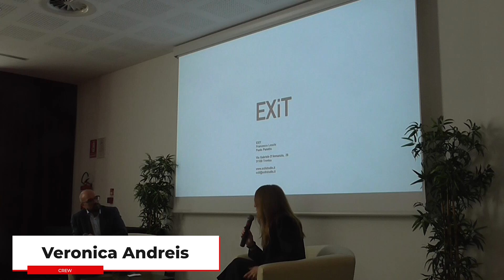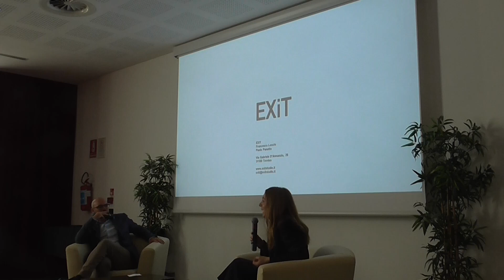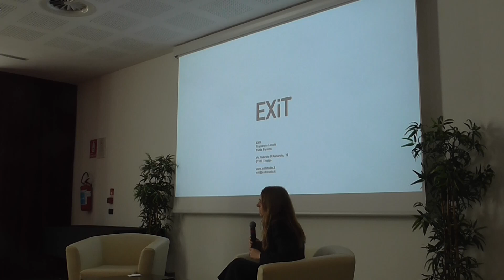Intervento di Veronica Andreis - CREW - Vicenza 7 Novembre 2024 01